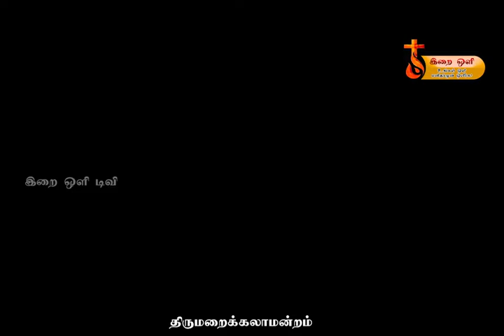தவக்கால ஆற்றுகை காவிய நாயகன்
திருமறைக்கலாமன்றம்  தயாரித்து வழங்கும்
 திருப்பாடுகளின் காட்சி
ஏப்ரல் 7,8,9,10ம் திகதிகளில் திருமறைக்கலாமன்ற அரங்கில் காணாதவறாதீர்கள்